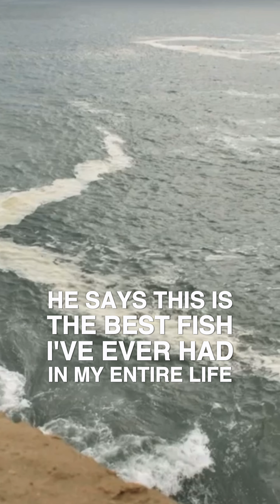The Fisherman and The Executive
One of my favorite stories is about a fisherman and a New York executive.

The exec flies down to an island for vacation and, while taking a walk on the beach, he notices a fisherman having lunch with his family. The enticing aroma draws him in, so he approaches and asks, "What are you cooking?"

The fisherman replies, "I caught this fish today, and we're having it for lunch." Then, he generously offers, "Would you like to join us?"

The exec sits down and, after tasting the fish, says, "This is the best fish I've ever had." The fisherman smiles and says, "Thank you. My family and I eat this fish every day."

Immediately, the businessman starts thinking like a capitalist and tells the fisherman, "This is great fish—you should start selling it." The fisherman mentions that he already sells it at the local market.

The businessman continues, "You should sell it to the other islands. We could find a way to package it and ship it. Then, we could expand to North America, go worldwide, and eventually go public. You could make a ton of money and do whatever you want."

The fisherman simply replies, "But I already do whatever I want?"